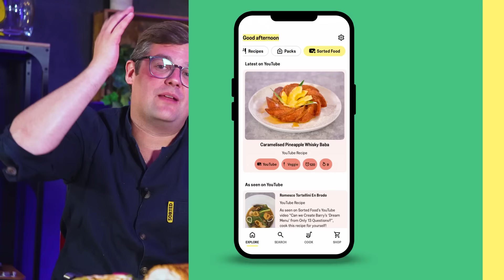Can we Create Jamie’s ‘Dream Menu’ from 13 Questions? (CHALLENGE)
Today we try and create a dream menu for Jamie based only on 13 questions... Will he like what the boys come up with?!

Sorted Live is Back with the Wild Weekender on 5th & 6th August 2023, we’re putting on an EPIC weekend of live-streamed FUN, stuffed full of your favourite video formats, brand new ideas and, of course, two completely crazy Pass It On LIVES.